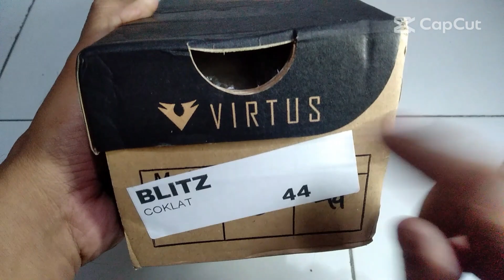Sepatu Sneaker Pria Terbaru | Unboxing Sepatu Paling Keren Virtuv | ANTI JEBOL BRO !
Kali ini saya unboxing Sepatu sneaker pria terbaru dari Virtuv, pokoknya gak usah banyak omong langsung saja ikuti video nya jangan sampai tersisa ya...